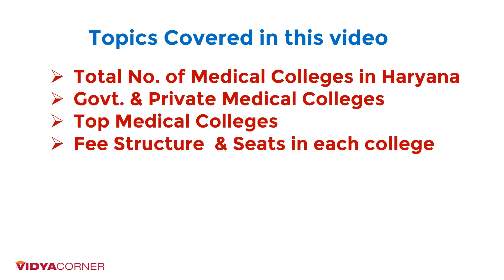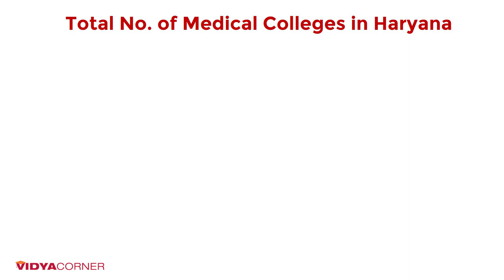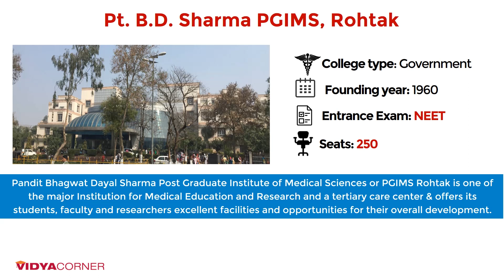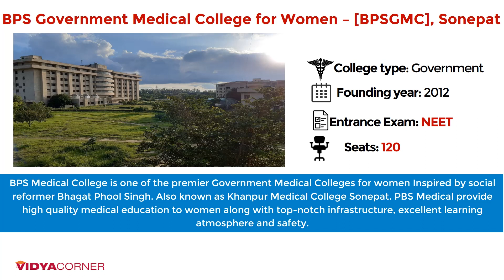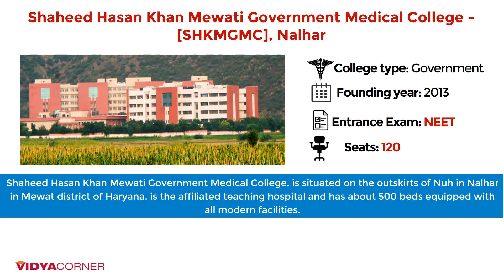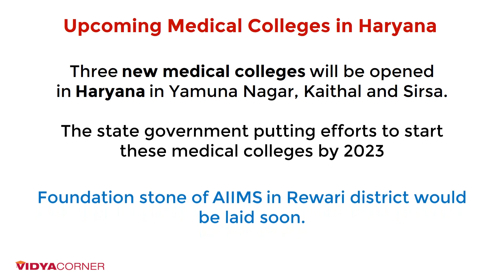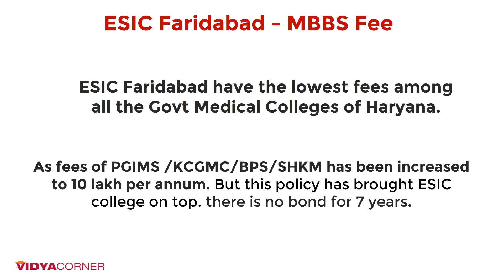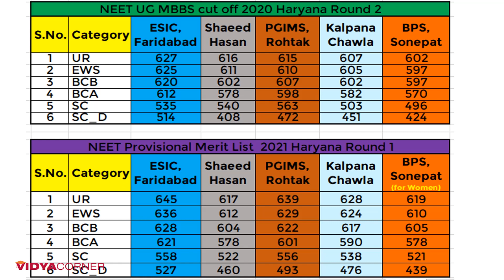Top Medical Colleges (MBBS) in Haryana -Ranking | NEET Cut-off, FEE, Bond, Upcoming Medical Colleges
Hello Friends, this video will help you to understand Govt. Medical Education in Haryana.
Most Wanted Books - AIIMS Medicine Book Bestsellers Books Total No. of Medical Colleges in Haryana, Govt. Medical Colleges, Private Medical Colleges, Top Medical Colleges, MBBS Fee Structure, Bond & Seats In Govt Medical Colleges Of Haryana, NEET Cutoff 2020 & 2021 (1st Round), New Medical Colleges or upcoming Govt. Medical Colleges in Haryana

NEET 2021 cut off for Haryana, Minimum marks required to get Govt MBBS through state & AIQ.

BPS Government Medical College for Women
Shaheed Hasan Khan Mewati Government Medical College
Kalpana Chawla Government Medical College

Related Questions?
How many MBBS seats are there in Haryana?
MBBS Seats in Government Colleges?
MBBS Seats in Private Medical Colleges
Is there any good medical college in Haryana?
Does PGIMS Rohtak have a bond for MBBS?
Private Medical Colleges in Haryana 2022
Best Women Medical College in Haryana.
National Brain Research Centre
Minimum marks required for Government Medical college in Harayana